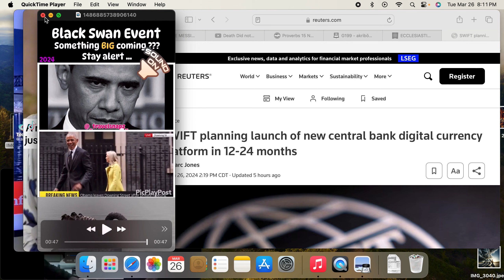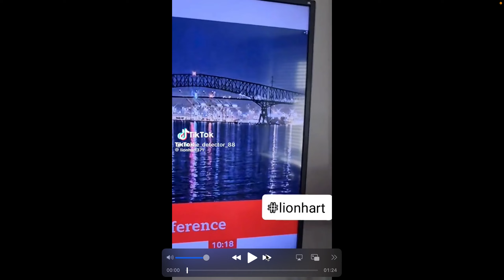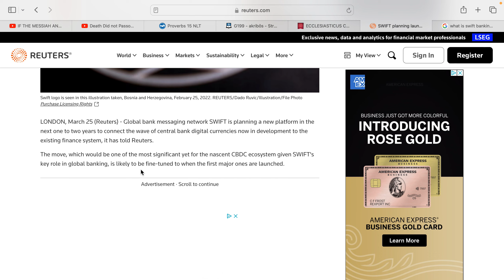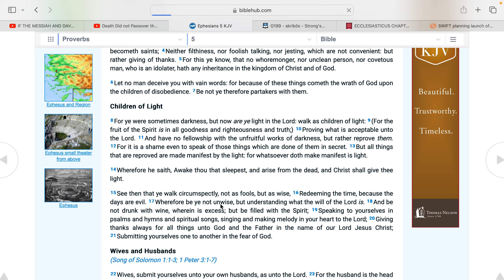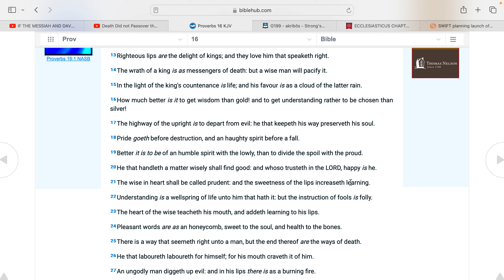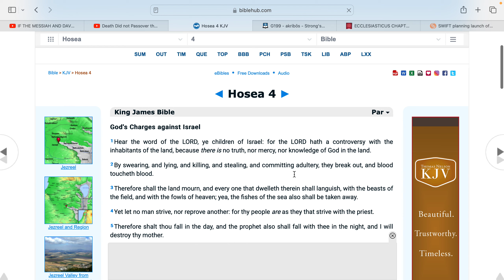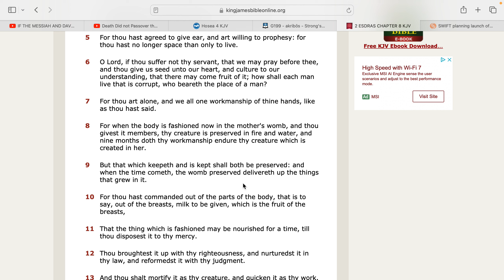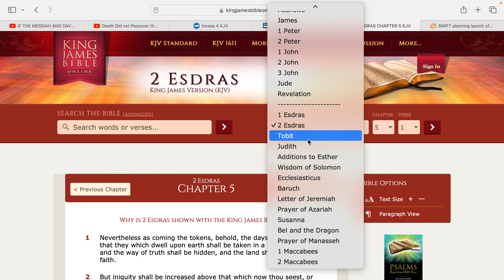Black Swan Event "Baltimore Bridge Collapse"